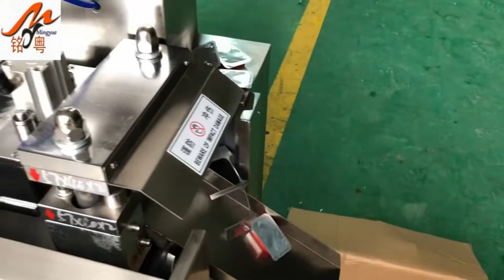strawberry jam packing machine honey packing machine filling machine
We are one of manufacturer for packing machine ,pharma machinery , packing machin line in China , welcome to our factory !

skype is elawen21
We chat:elawen0421